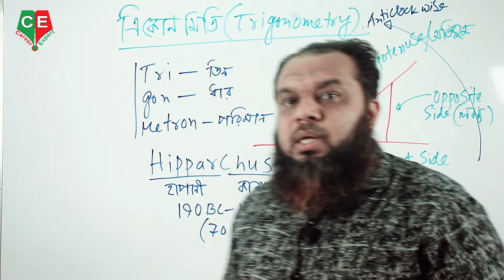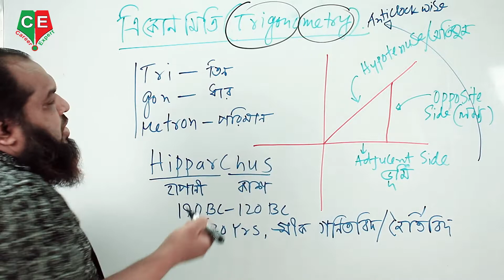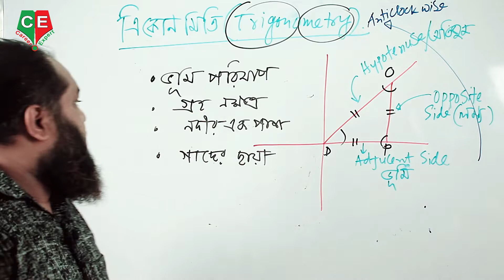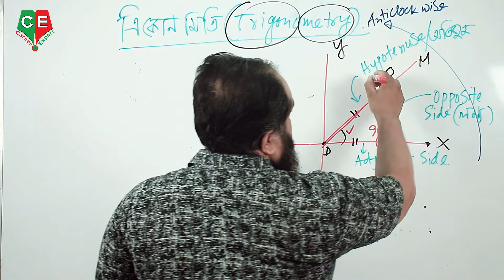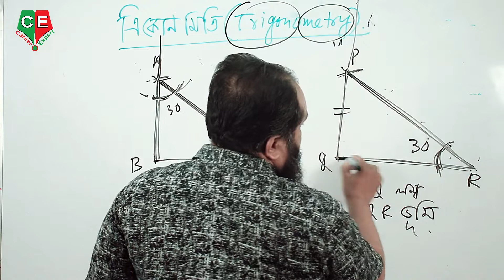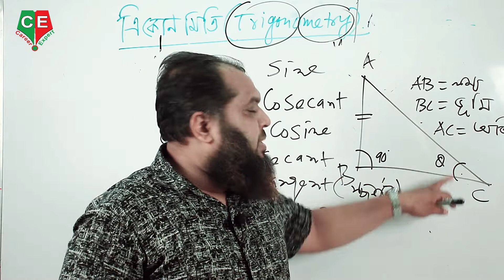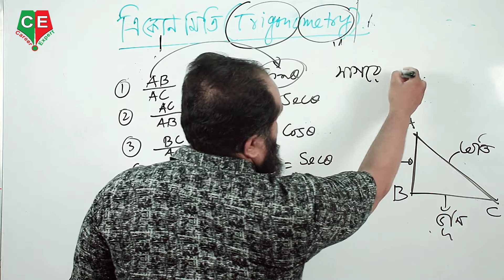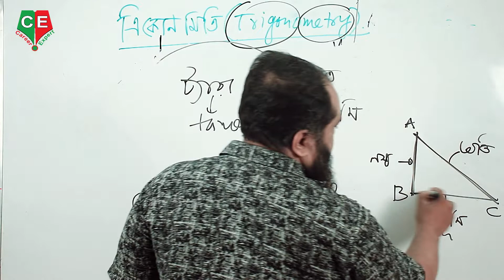Trigonometry #(ত্রিকোণমিতি) CareerExpert (পর্ব০১) ত্রিকোনমিতি-Trigonometry For BCS, Bank Exam.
Trigonometry #(ত্রিকোণমিতি) CareerExpert (পর্ব০১) For SSC HSC, BCS, BPSC, Bank Exam.